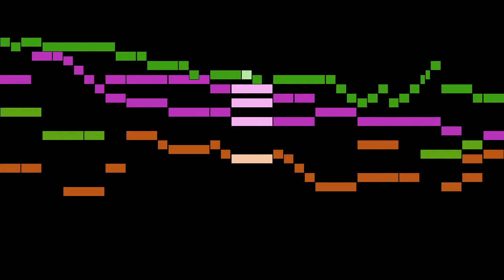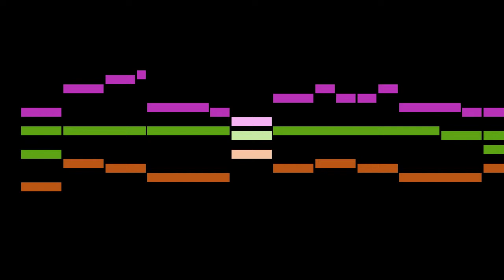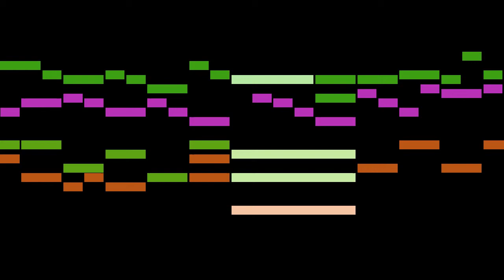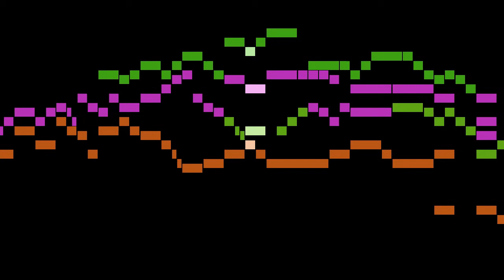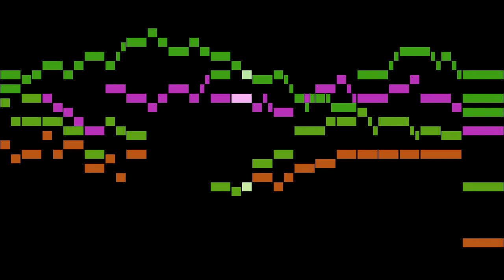Mattheson - Suite No.3 for Harpsichord